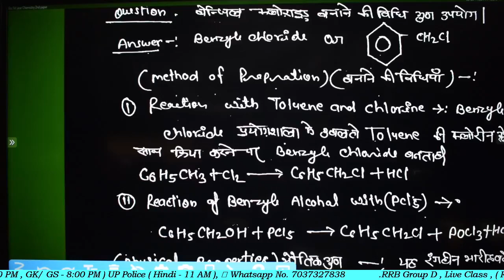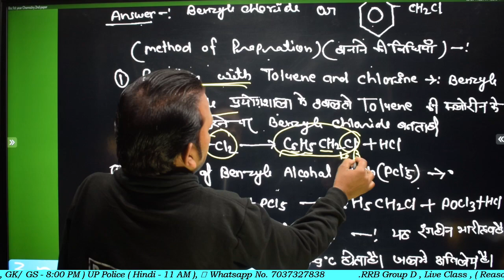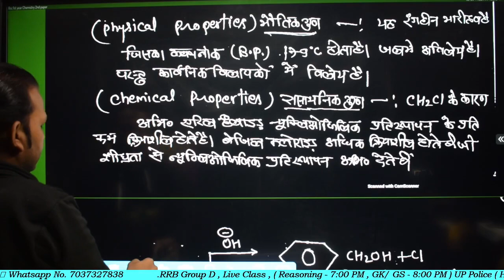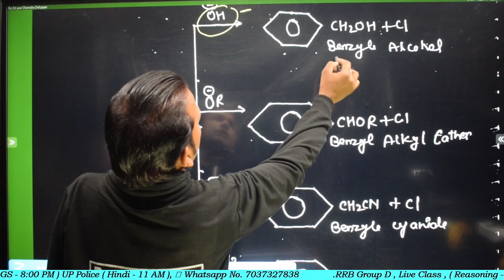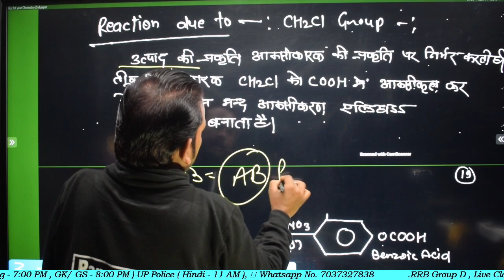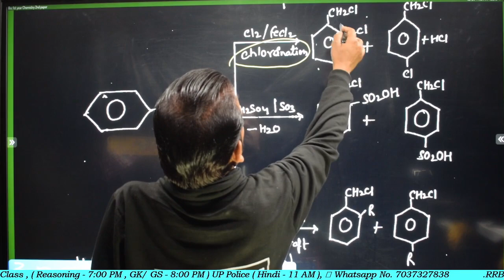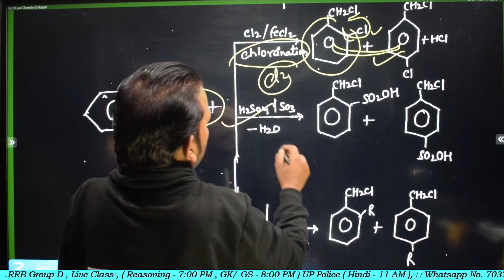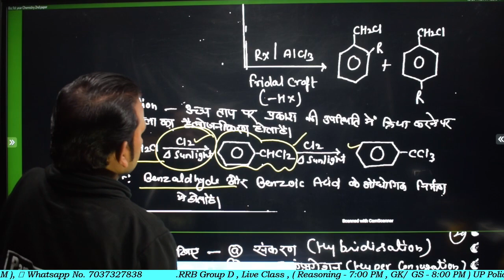बेन्जिल क्लोराइड बनाने की विधि || Bsc 1st year Chemistry 2nd Paper || paper hacker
,👉 important question 👈